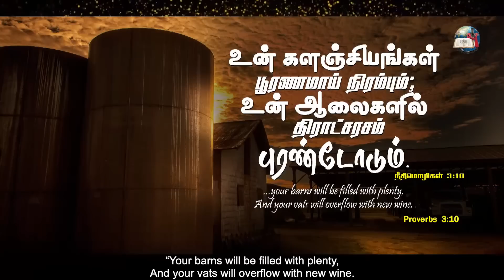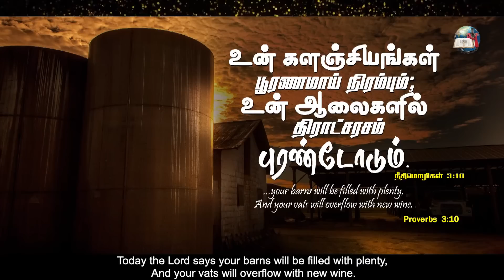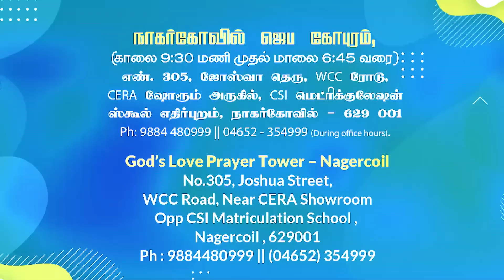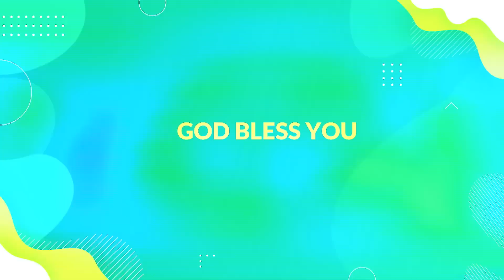03 May, 2023 | Today's Auspicious Word | அனுதின மங்கள வார்த்தை | Evg.T.Stephen